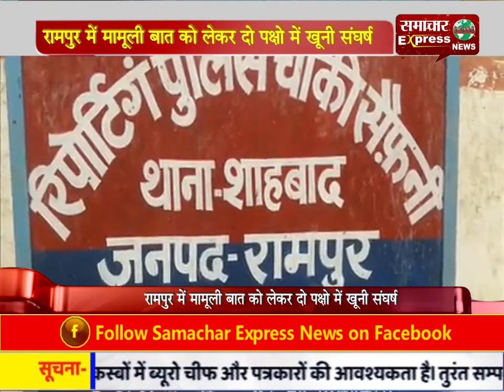रामपुर में मामूली बात को लेकर दो पक्षो में खूनी संघर्ष